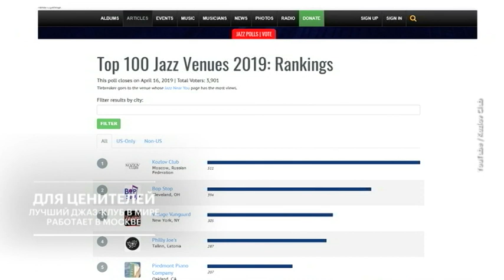Легендарный джазмен Алексей Козлов: о протесте, "чуваках" и лучшем в мире джазе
По опросу американского джазового портала, клуб Алексея Козлова на Маросейке стал лучшим в мире среди аналогичных заведений.

Клуб Алексея Козлова открылся в мае 2012 года в помещении спорткомплекса "Олимпийский". Камерная площадка, где проходили концерты лучших музыкантов страны, быстро превратилась в мультижанровый культурно-просветительский центр. В клубе Алексея Козлова гастролировали зарубежные звёзды джаза и импровизационной музыки, проводились фестивали и мастер-классы. В 2017 году клубу пришлось покинуть "Олимпийский", но уже на следующий год он открылся вновь в самом центре Москвы, на Маросейке. Дизайн новых помещений разработало ирландское архитектурное бюро. На трёх этажах клуба работают три сцены, в год здесь проходит свыше тысячи концертов, прямые трансляции привлекают многотысячную аудиторию. Кроме того, после переезда на Маросейку клуб обзавёлся солидной кухней и обширным коктейльным меню. А ещё здесь проводятся образовательные программы для юных слушателей по истории современной музыки.

В студии ЧЭЗа - легендарный саксофонист Алексей Козлов и арт-директор клуба Араик Акопян.

ЗаЧЭЗимся?